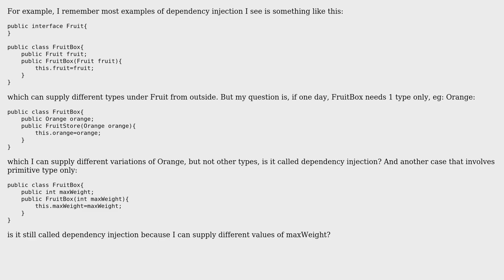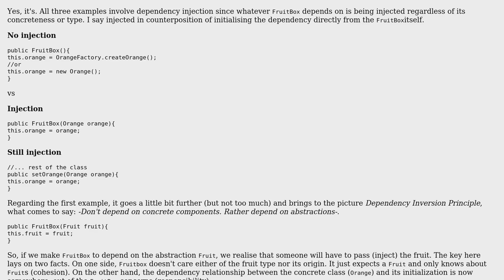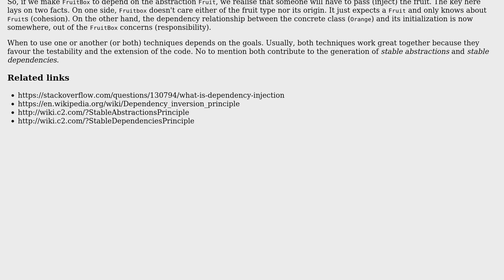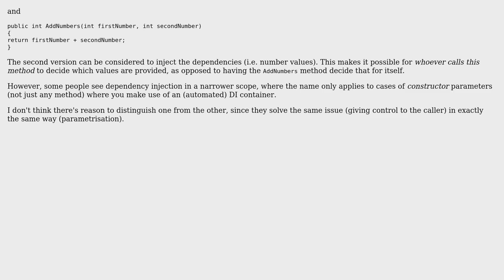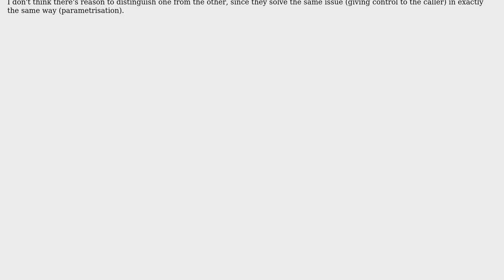Is supplying concrete class or primitive type only still called dependency injection?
Software Engineering: Is supplying concrete class or primitive type only still called dependency injection?

With thanks & praise to God, and with thanks to the many people who have made this project possible! | Content (except music & images) licensed under CC BY-SA | Music | Images & others | With thanks to user ocomfd user Laiv user Hieu Le user Flater user David Arno and the Stack Exchange Network Trademarks are property of their respective owners. You are responsible for your own actions.